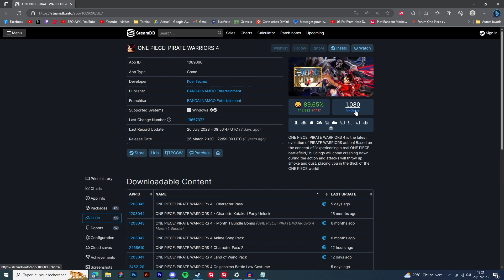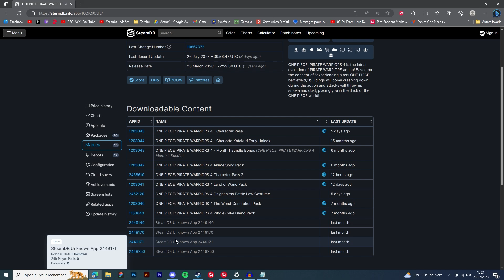Des nouvelles MISSIONS & compétences ! One Piece pirate warriors 4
Des informations à prendre avec des pincettes mais il est possible qu'un quatrième DLC voit le jour et nous offre de nouvelles missions ainsi que quelques compétences pour quelques personnages ! Je vous explique tout dans cette vidéo !

Introduction : 0:00​
Skin onigashima de Law : 0:13
Nouvelles missions ? : 0:39
les leaks : 2:34
Luffy gear 5 type aérien : 4:07
à vous ! : 4:41